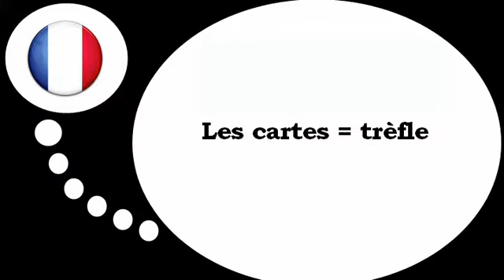Französisch Stunde = Die Karten # 4